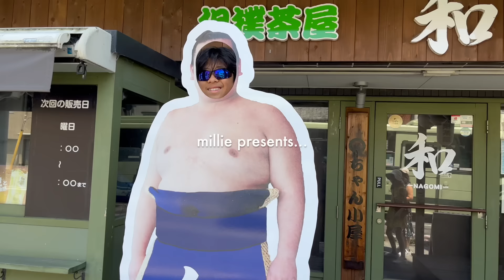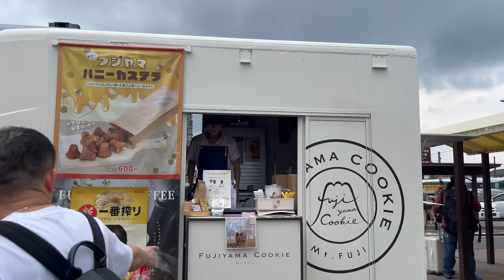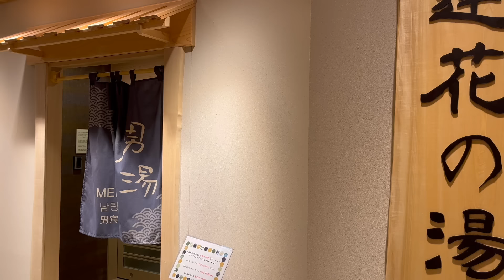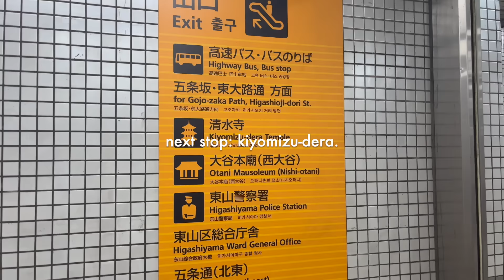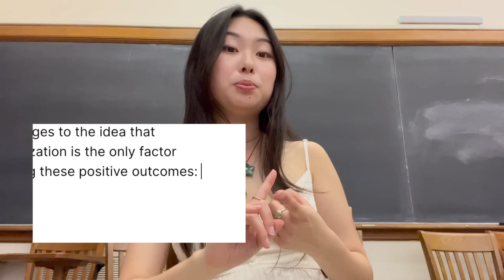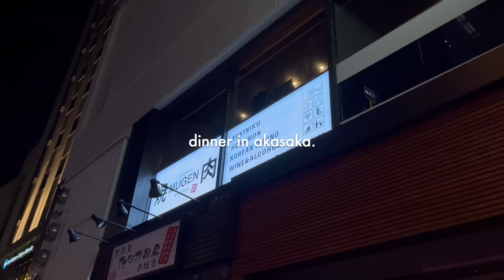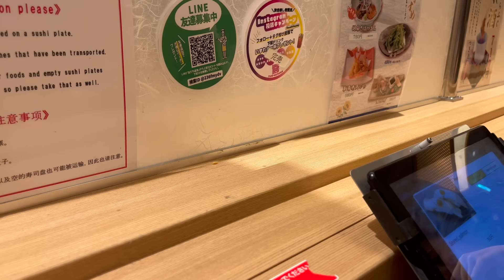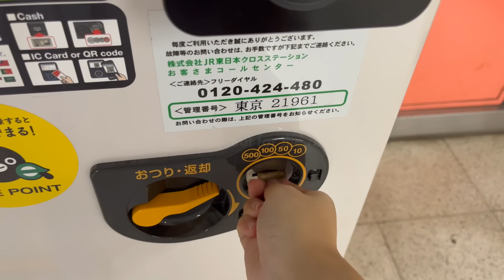japan vlog 🍡🌸🍵 | kyoto temples, onsen, mt.fuji day trip, shopping in tokyo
this trip was actually during the past summer '23, but i just got around to editing it now lol so it's been a minute since i've actually traveled. however, this was actually one of the best trips ever and i had such an amazing time, so i knew i needed to share the videos i took with you guys!! i hope you all enjoy and let me know if you guys also want me to upload my korea vlog which has been sitting in drafts for ages... 😵‍💫 to make sure you don't miss any new uploads, please be sure to subscribe and turn on notifs!! love ya lots!

for any new friends, hi there, my name is Millie! i’m an 18-year-old actress, content creator, and freshman at yale university this year. if you liked this video, please stick around and subscribe to join my quest to record and share all of the beautiful, chaotic messes and masterpieces i create!!

if you're down here, hiiii... sorry for the excessive tags and ily!